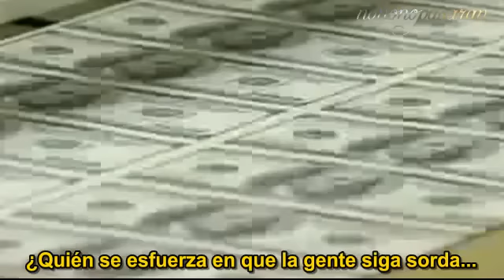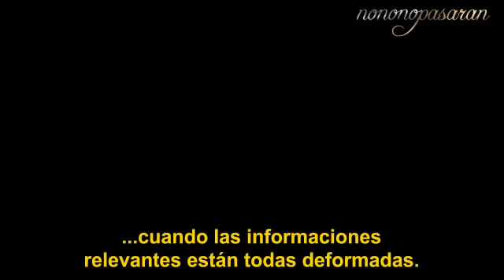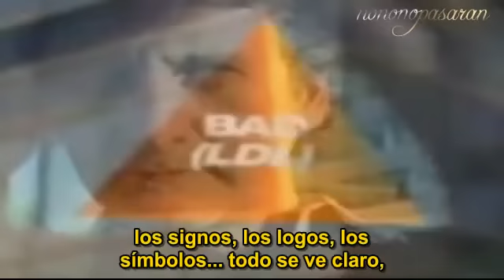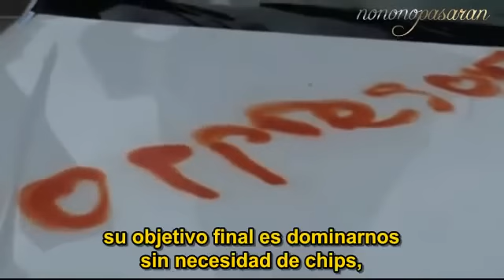Illuminati Nunca tomarás el control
Illuminati

Has venido a tomar el control

Puedes llevarte los latidos de mi corazón

Pero no puedes doblegar mi alma

Todos nosotros seremos libres
Illuminati

Nunca tomarás el control

Tu Nuevo Orden Mundial

No llegará a nada

Estamos unidos en tu contra

El cielo es para todos

Para librarse de la oscuridad

Alguien está ahí mirando lo que hago

A lo lejos, sus ojos en todas partes

Miro a mi alrededor, no veo a nadie

Pero siento que alguien controla mi mente

Conserva el aliento y corre

No puedes escapar del único

Ha llegado la hora, el mundo se muere

Nuestra fe se fue, nuestras almas lloran

El paraíso resurrecto, gritos por la libertad

Matando el dolor, un millón de mentiras

Para destronar la tiranía

Las fuerzas del mal nunca se rinden

Tarde o temprano llegará la oscuridad

El hombre llorando a la fuga

Buscando la libertad, pero no  la habrá

Y mientras el mundo muere en nuestras manos

Buscaremos las causas hasta el fin amargo

Quién nos trae toda la tristeza

Quién nos trae todo el miedo

Quién esparce la enfermedad y la miseria

Y roba nuestro destino

Un corazón envenenado de ira

Sembrando las semillas del dolor

Todos vemos el horizonte negro

Y sentimos el reino tenebroso